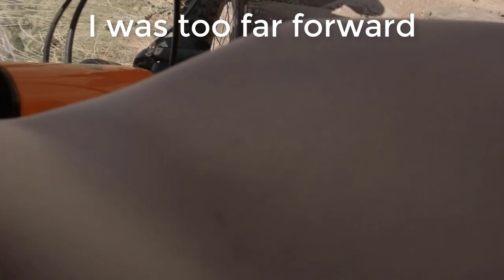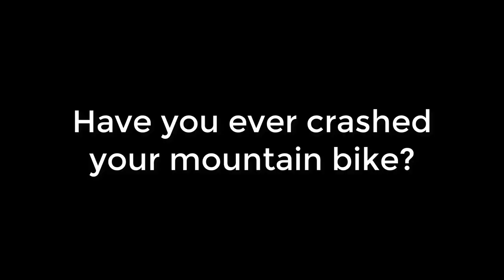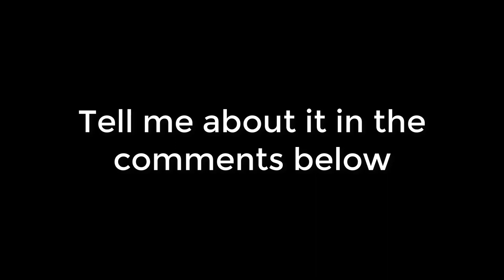Yard Sale Crash On Chimney Gulch Trail MTB in Golden Colorado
Crashed my mountain bike on Chimney Gulch Trail in Golden Colorado. Help me figure out what went wrong.